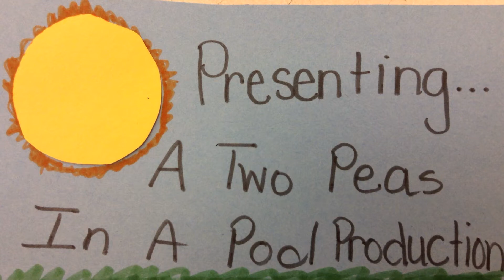let it grow by cora and devyn